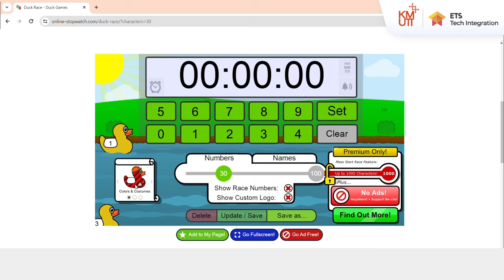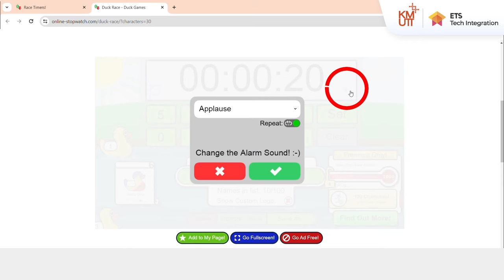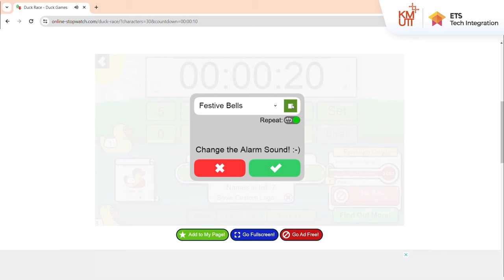เว็บสุ่มชื่อเป็ด สอนใช้งาน Online-Stopwatch Duck Race เว็บจับเวลาในห้องเรียน EP.1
หมดยุคของการสุ่มชื่อแบบธรรมดาไปแล้ว มาเรียกเสียงฮือฮาในห้องเรียนด้วยเกมสุ่มชื่อเป็ดกันดีกว่า
Online-Stopwatch Duck Race เกมสุ่มชื่อที่มาในรูปแบบการแข่งขันของน้องเป็ดสีสันสดใส จะตั้งเป็นชื่อหรือเลขที่ก็ทำได้หมด นอกจากนั้นยังสามารถจับเวลาได้ตามต้องการด้วย
สามารถเข้าไปลองเล่นกันได้ที่
เอาไปใช้ในห้องเรียนแล้วเป็นยังไงกันบ้าง คอมเมนต์แชร์แลกเปลี่ยนไอเดียกันได้เลยนะครับ
นอกจากเกมสุ่มชื่อเป็ดแล้ว ในเว็บนี้ยังมีเกมที่น่าสนใจอื่นๆ อีกมากมาย คลิปหน้าจะมีวิธีการใช้งานเกมไหน โหมดไหนอีก อย่าลืมกด Subscribe ช่องของเราเพื่อไม่ให้พลาดข่าวสารและเทคนิคการใช้ Edtech Tools ดีๆ แบบนี้นะครับ